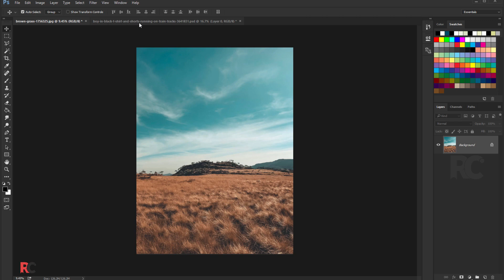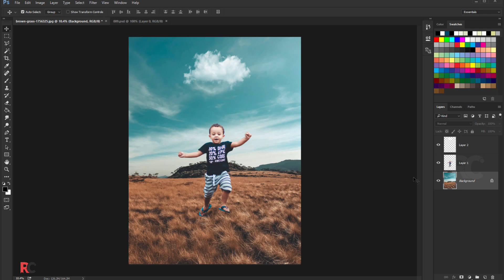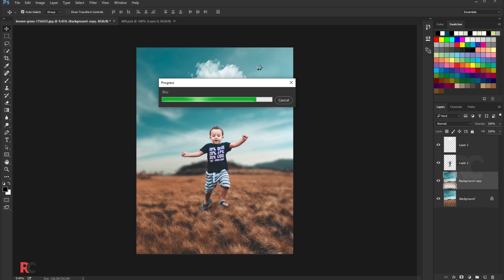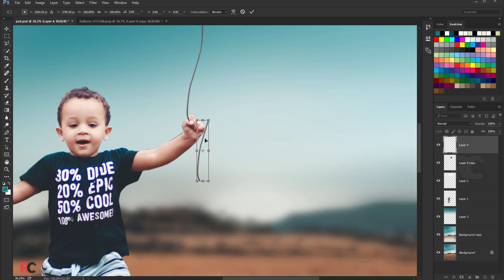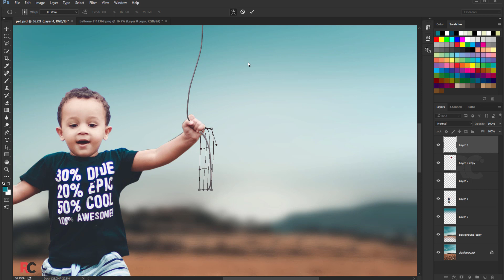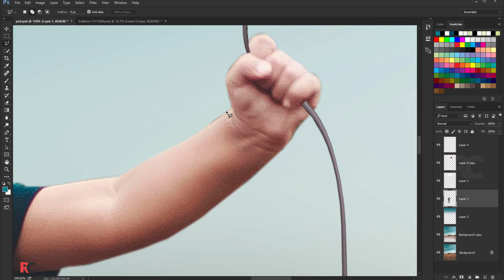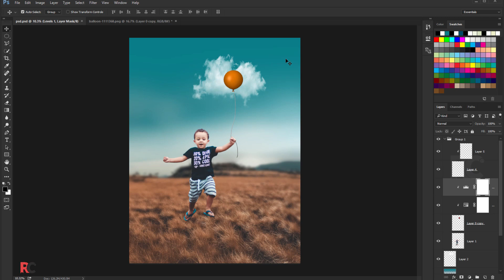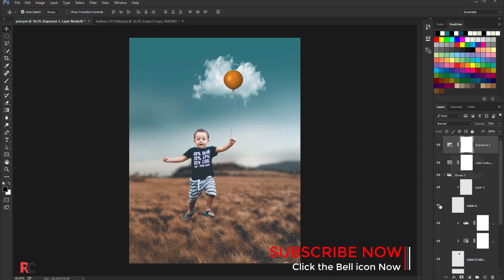Realistic egg making with balloon and clouds in photoshop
Thanks..